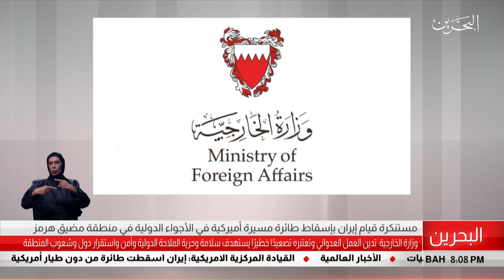البحرين مركز الأخبار : وزارة الخارجية تدين العمل العدواني من قبل إيران بإسقاط طائرة مسيرة أميريكية